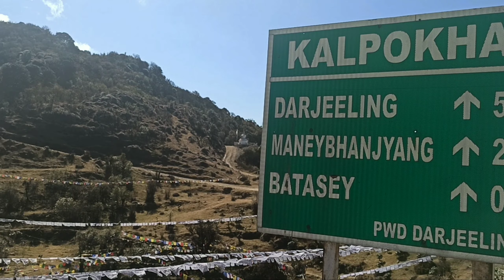sandakphu Trekking Day 3 || Sandakphu to rimbik ||R.C vlogs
location: West Bengal
Sandakphu Trek is one of the few treks on earth from where you can see 8,000 metre peaks. Standing at an altitude of 11,950 feet on Sandakphu, on your left you can see the Everest cluster.

There is Lhotse and Makalu, the fourth and the fifth highest peaks in the world, trying to outdo the world’s tallest peak. And then there is Everest , effortlessly towering over everything.